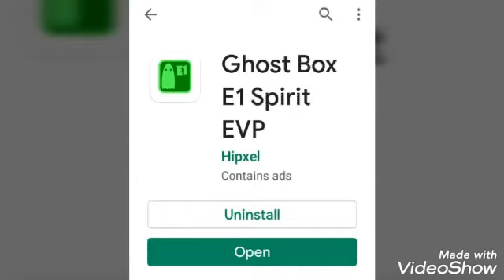Make your own ghost box your own recordings